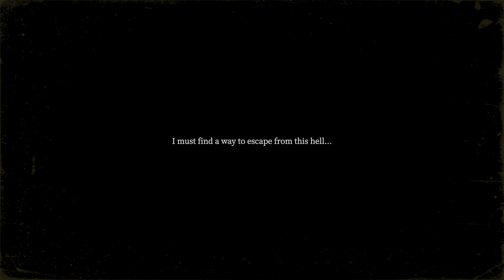Ten Bells Game: Most Creepy Anomalies with Deaths & All Endings | No Commentary | 4K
Timestamps:
4:46 Basic Ending
11:06 Normal Ending

✨ Ready to LevelUp your gaming?

🎮 Boosteroid lets you play your favorite games on any device, no powerful PC needed, YES! even MACBOOK! 🚀 Just log in with your Steam, Epic Games, etc. Note: You need to own the games to play them. Registration is free! ✅ Test your internet connection before buying a subscription plan to ensure smooth gameplay.